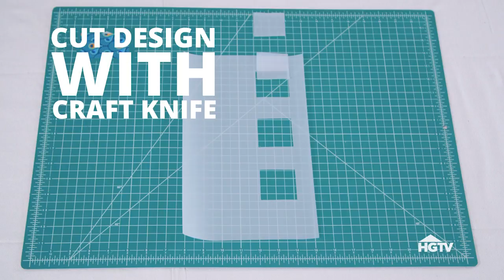How to Install Window Film on a Glass Door | HGTV